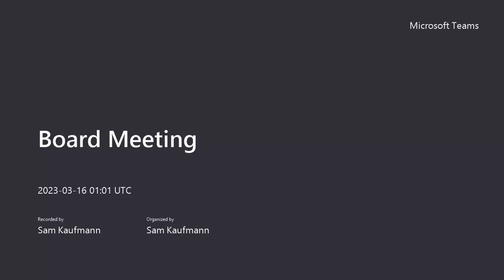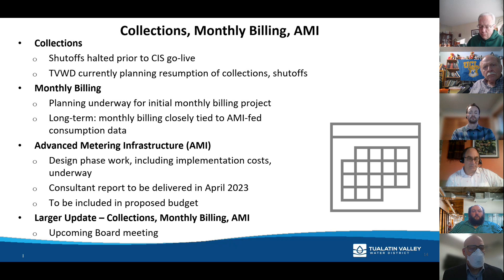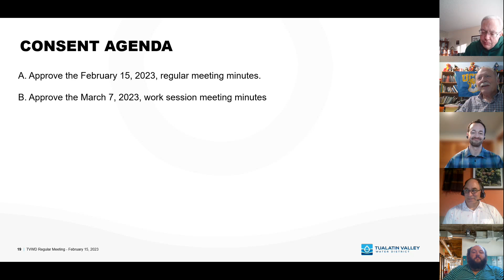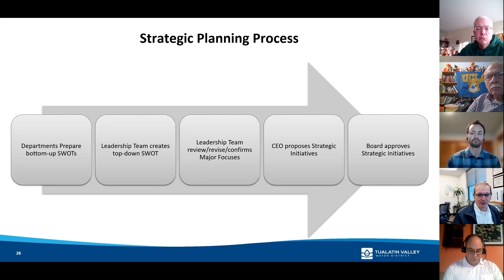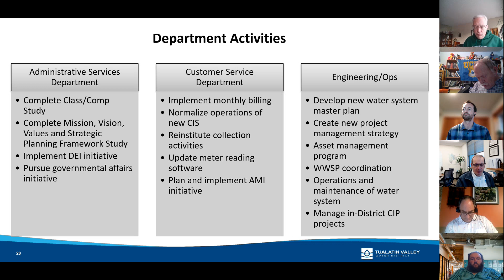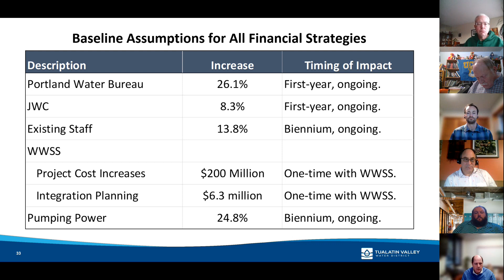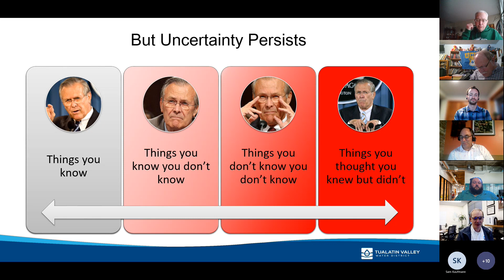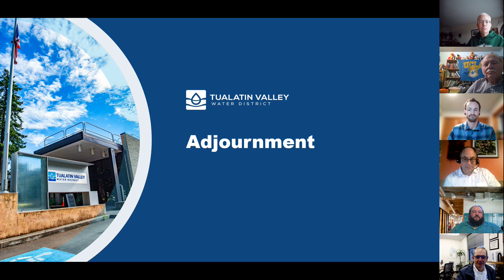March 15, 2023 Tualatin Valley Water District Board of Commissioners Meeting